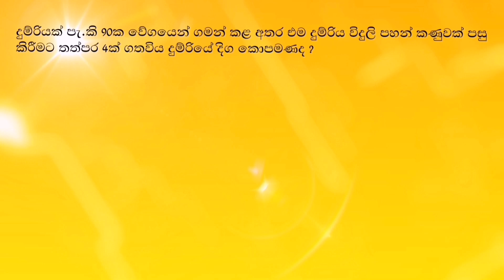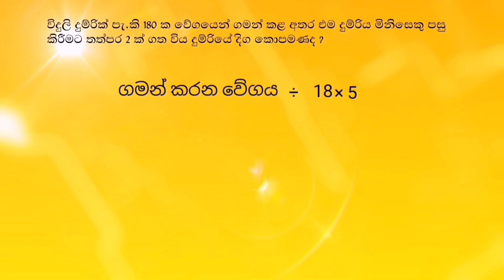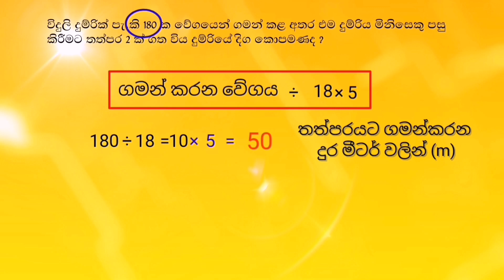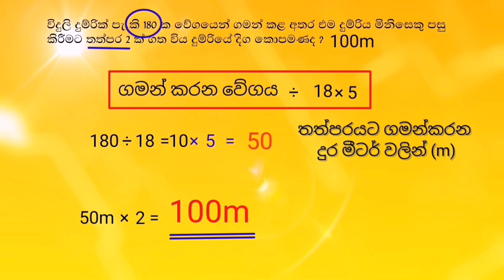දුම්රියේ දිග සෙවීම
👉යම් කිසි වස්තුවක් පසු කිරීමට ගත වූ කාලයෙන් දුම්රියේ දිග සෙවීම
5 හපනුන්ට සහ IQ සම්බන්ධ විභාගයේදී ගොඩක් වැදගත් වෙන ගැටලුවක්.
හොදින් ඉගෙන ගන්න දුවේ පුතේ
මේ වීඩියෝ එක sheir කරන්න.

👉Finding the length of the train from the time taken to pass an object is a very important problem for 5th graders and IQ tests.